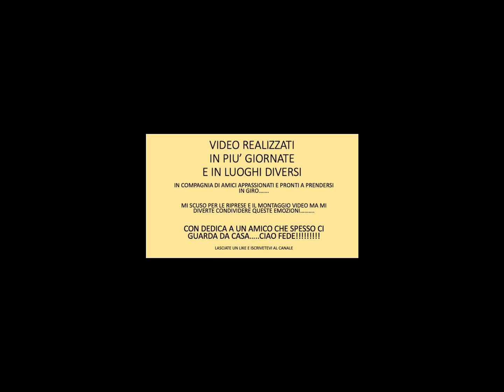Funghi Porcini super raccolta da infarto faggio e castagno. spettacolare pioggia di porcini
IL BOSCO CI HA REGALOTO EMOZIONI. E SPERIAMO CONTINUI ANCHE SE PENSO SI AVVICINI LA FINE. VEDREMO AL PROSSIMO VIDEO FUNGHI PORCINI val taro e val parma